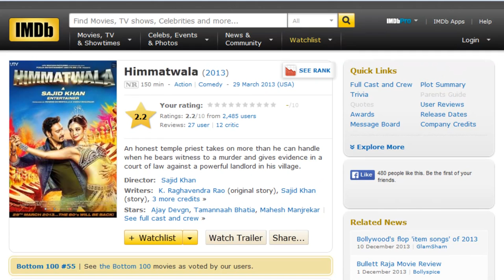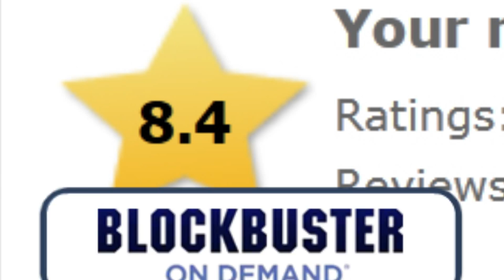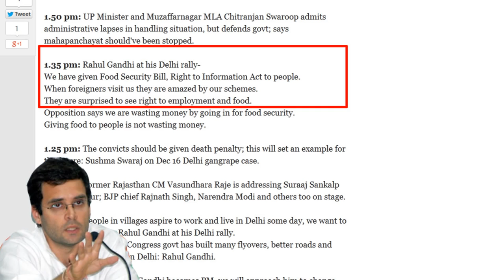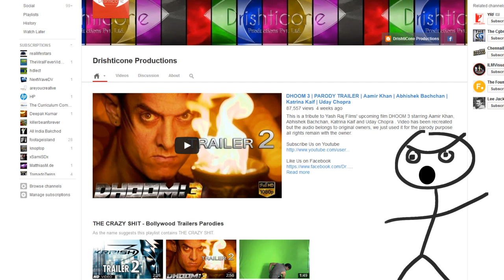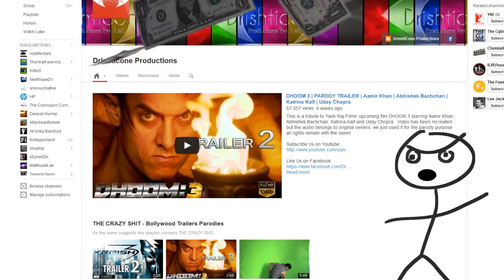The Crazy shit | Year Review 2013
All the crazy and unique stuff that happened in year 2013, whole video and audio created inhouse.
CHEERS :)